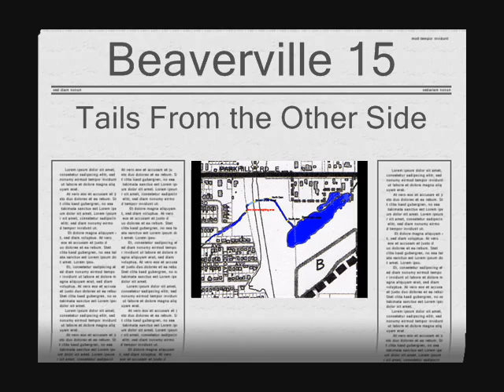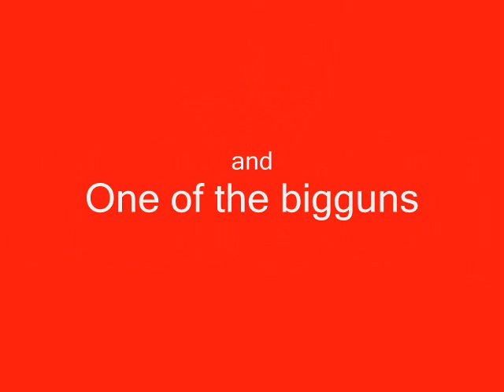Beaverville 15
I have miscounted by two.  Things disappear in Tails from the other side.